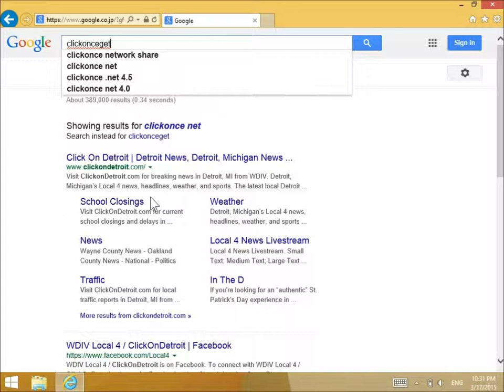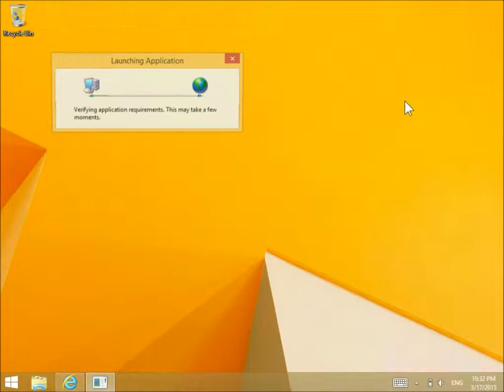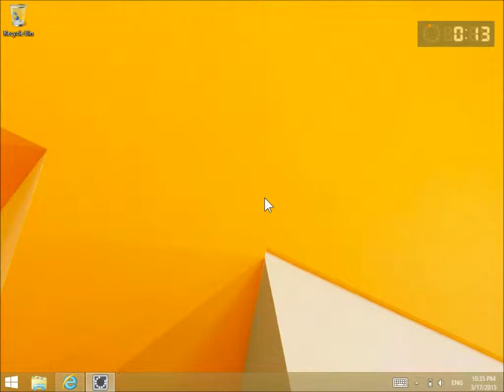How to use LTCountDownTimer / LTカウントダウンタイマーのインストールと使い方